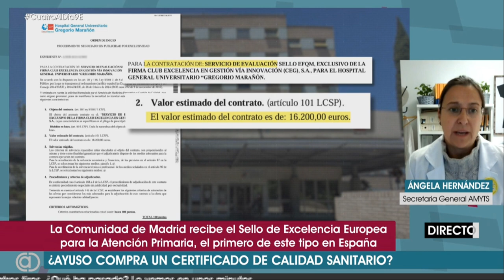Ángela Hdez. en Cuatro: "Esta noticia puede que duela a los miles de niños que no tienen pediatra"